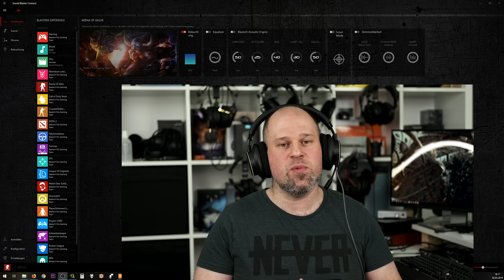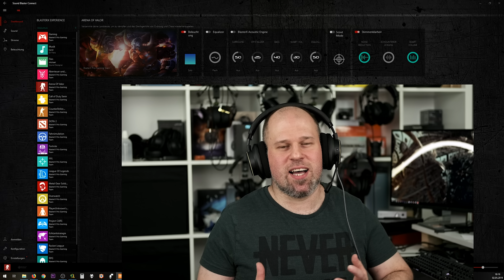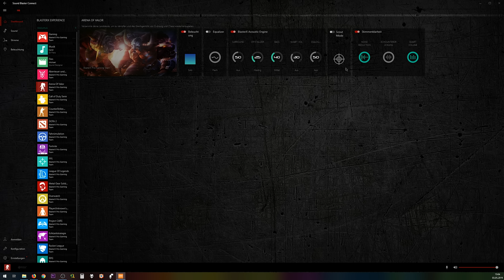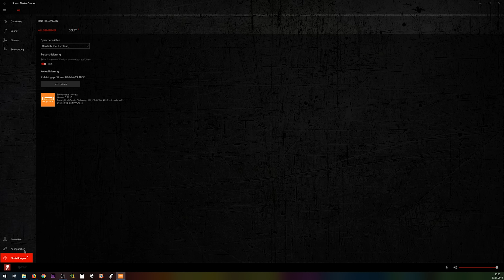Creative Sound BlasterX H6 | meine aktuelle Budget-Empfehlung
Review: Creative
Creative Sound BlasterX H6